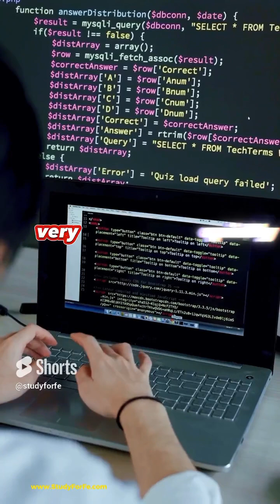FE Electrical and Computer Test's Toughest Sections Head-On!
Level up your FE Electrical and Computer exam game! 🚀 Discover key tips and strategies to breeze through the 5 trickiest sections. Whether you're just starting out or you've been at it for a while, this quick resource is all about boosting your confidence and getting you ready for the exam journey.

📘 Study Guides for FE Electrical and PE Power Exam:

➤ Edited by Rohogaka Inc